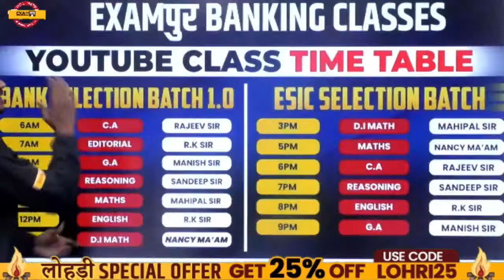New Chairman Of ISRO | Dr S Somanath | BY RK MEHTO SIR